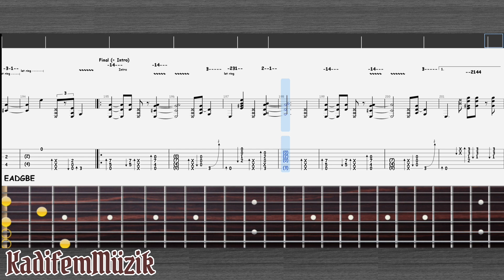Jean Paul Cambefort-Avis de Blues | Fingerstyle | Guitar